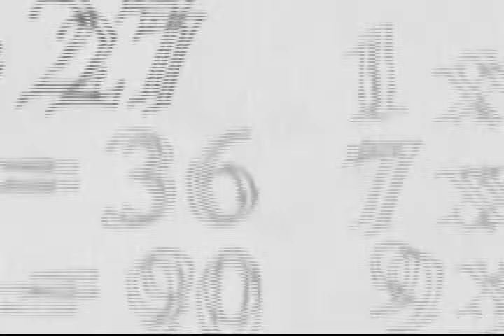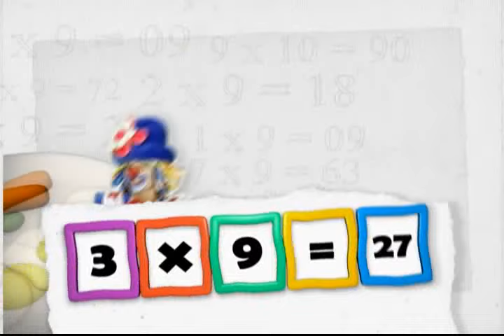Patati Patata - A tabuada do 9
A tabuada do 9